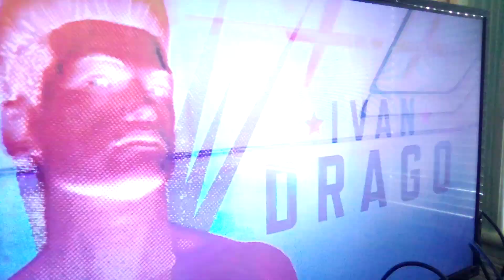Big Rumble Creed champions Boxing 🥊🥊 trailer Xbox one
trailer of this video.  but if you want to see me play the Rocky boxing 🥊🥊 be sure to check that out on my playlist 👍 ☺️